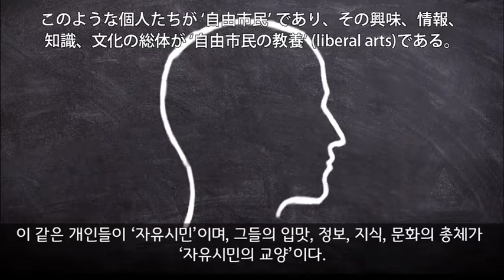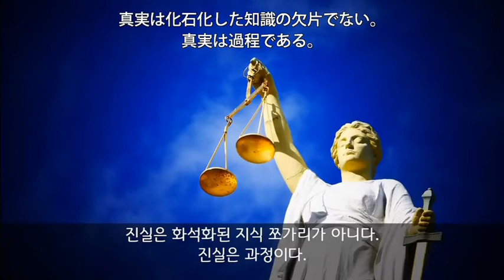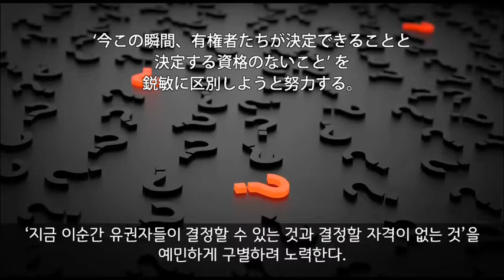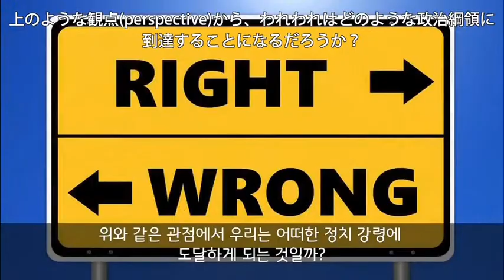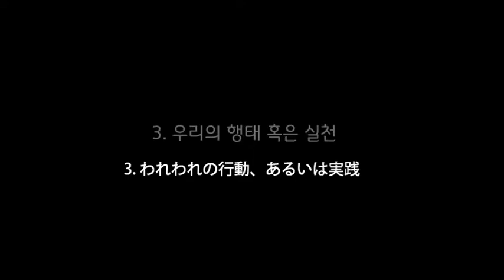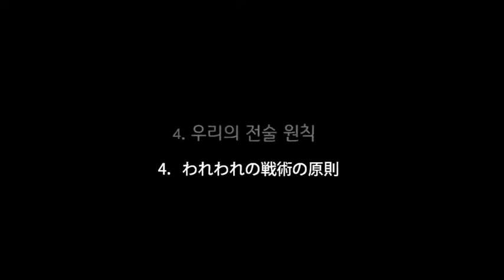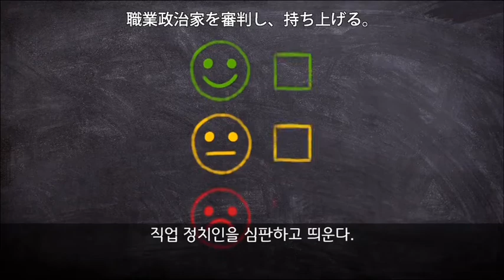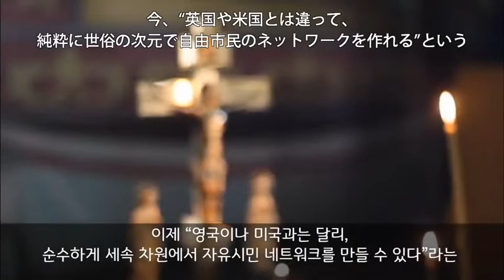自由市民のネットワークを作ろう！ ‘審判連帯’憲章 未来の韓国の設計図 20190406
ソウルで4/1、自由市民ネットワークの構成を訴える「審判連帯」が結成を宣言した。「ロウソク政変」を許した精神的荒廃を克服し、未来の韓国がどうあるべきかを宣言している。

審判連帯憲章         日本語訳ホンヒョン

民主主義(democracy)は‘多数支配体制’、つまり多数支配(rule by majority)である。自由独立の個人たちが各自の教養に基づいて判断する同時に、一方では活発なネットワークを構成する状態でなければ、多数の支配‘群れによる政治’へと堕落するしかない。
自由独立の個人たちがネットワークを作って、多数の支配(民主主義)を支える状態がまさに自由民主主義である。このような個人たちが‘自由市民’であり、その興味、情報、知識、文化の総体が‘自由市民の教養’(liberal arts)である。
弾劾政局の後、暴徒の時代になってしまった根本原因は、自由市民の覚醒と組織が全然足りなかったためだ。‘大韓民国’と呼ばれるシステムに責任を負うべき法曹、メディア、政治家たちが韓国を暴徒共和国へと堕落させるのに先頭に立ったことも、この社会の真の主人-自由市民 –が主人らしい見識と組織を備えていなかったからである。プラトンの言葉が正しい。
“政治に参与しないと卑劣で堕落した者らの支配を受けるようになる”(One of the penalties of refusing to participate in politics is that you end up being governed by your inferiors。)
今、われわれ自由市民は、一方では常に教養を高め、他方では真の‘公共の利益’(public goods)のため、自らを組織すると決めた。

1．われわれの観点
われわれは以下のような観点から出発する。
まず、真実の尊重(intellectual integrity)
真実は化石化した知識の欠片でない。真実は過程である。‘もっと真実に至るためもがく過程’である。このような決死の態度がまさに真実の尊重である。われわれが真実を大切にしているのは生命と繁栄を望むためだ。真実は生命に対して無関心だが、生命は真実から離れる瞬間、衰退してしまう。
第二に、当社内限(当代の社会契約の内在的な限界、the intrinsic limit of the present social contract)
暴徒は時間を知らず、ただ瞬間のみを知っている。だが、われわれ自由市民は‘遥か先輩世代からはるか後輩世代に至るまで、綿々と絶えず流れる生命の流れ’、つまり‘時間の中で続いている生命の連鎖’を直視する。また、この‘生命の川’に散りばめられた‘永遠の影’を感じる。われわれ自由市民は、時間と永遠の間の緊張と調和を感じる存在たちだ。したがって、われわれは絶えず、‘今この瞬間、有権者たちが決定できることと決定する資格のないこと’を鋭敏に区別しようと努力する。暴徒はロウソクを振りながら“私たちが多数だ！私たちはすべてのことを決定できる！”と主張するが、われわれは“世の中には触ってはならないこと、触れないことが存在する！自由でかつ独立の個人たちの繁栄および発展を目指す原則と価値に触ってはならない！”という真実を知っている。このようなわれわれの態度をある者は保守主義(conservatism)と呼び、また別の人々‘健康なリベラル’(classic liberalism)と呼ぶ。
2．われわれの政治綱領
上のような観点(perspective)から、われわれはどのような政治綱領に到達することになるだろうか。自由民主主義、世界市場、韓米同盟、北韓解放を支持することになる。自由民主主義と世界市場は、自由で独立した個人たちが生きていくライフスタイルの基盤だ。韓米同盟はこのようなライフスタイルの基盤を保護するための政治的、経済的、軍事的、文化的パートナーシップである。北韓解放および北韓住民の人格の復活は、自由で独立の個人たちなら当然到達せざるを得ない政治的、道徳的な価値判断である。
3．われわれの行動、あるいは実践
われわれはどのような行動、あるいは実践を通して上のような観点と政治綱領を貫くのか。
まず、SNSとストリーミング(YouTube)のような個人視点に基づいた個人の疎通を百パーセント活用して、一方では教養を高め、もう一方では組織を形成する。
第二に、政治への参与を通じて個人の利益を追求する欲望を超越して政治審判へと進む。われわれの武器は好みと評価(taste and evaluation)に基づいて‘引き下ろすべき者を引き下ろし、持ち上げるべき者を持ちあがること’の以上でも以下でもない。彼らは偽物の市民運動を通じて自分たちの利益を貫徹することを‘参与’と呼び、そのための‘連帯’を主張する。反面、われわれは真の自由市民運動を通じて政治文化を改革することを‘審判’と呼び、そのための‘連帯’を追求する。彼らが追求するのは‘群れの権力’(people's power)であり、われわれが追求するのは‘自由で独立した個人たちで構成された多衆による審判’(people's evaluation)である。
審判は評価であり、評価は個人の好みや観点と教養によって行われる。‘審判’あるいは‘評価’という二文字が刻まれる瞬間、われわれの自由市民でできる‘多衆’は、群れの愚かさに陥没するのではなく、それぞれの好みと判断のネットワークを追求するようになる。
そうだ。われわれ審判連帯は‘自由な個人の好みと判断のネットワーク’である。‘経験と教養の蓄積によって進化していく好みと判断’が互いに絡まって真実の尊重と‘当社内限’に向かって進むこと- これがわれわれの実践である。
4．われわれの戦術の原則
われわれの戦術は次のような原則に従う。
まず、われわれは‘職業政治家の利害関係を超越した主権者’(transcendental sovereign)として位置付けし、すべての職業政治家に対して“プロならプロらしく感じ考えて行動せよ！”と要求する。
第二に、われわれの活動は‘評価、要求、推薦’に集中しており、‘職業政治家の権力志向の結社’- 政党に代替しようとしない。われわれは職業政治家たちに対して公正でかつ厳格な態度を保つ。
第三に、われわれは選挙区別の組織に基づいて評価、ピケッティング、集会、口コミを通じて職業政治家を審判し、持ち上げる。
自由民主主義の発祥地である英国と米国では‘地域社会の大小事を決定する’プロテスタント信徒の共同体(会衆、congregation)が自由市民のネットワークとして大きな役割をなしてきた。これに対し、わが社会の自由市民ネットワークは、宗教と信仰が徹底的に分離された次元、世俗の次元で形成されねばならない。完璧に世俗の次元で自由市民のネットワークを形成ことができる - これは韓国人が人類に証明すべき三番目の真実である。
先輩世代は、すでに次の2つの真実を人類に証明している。
“いくら貧しくても...スターリンや毛沢東のような存在が率いる恐ろしい共産侵攻がいくら殺伐に恣行されても...内部が団結さえできれば自由を護り抜ける”という真実がその一番だった。
“いくら遅れても、世界市場の中で創意と努力の花を咲かせれば繁栄できる”という真実が、その二番目だった。
今、“英国や米国とは違って、純粋に世俗の次元で自由市民のネットワークを作れる”という真実を証明しなければならない。韓国人はこのような役割を遂行するように運命が決められている。この真実を証明できないと衰洛するしかないからだ。韓国人は運命的な存在である。

李承晩建国大統領生誕144周年の日、
そして天安艦の46 + 1勇士の9周忌の日である
2019年3月26日
‘審判連帯’の創立準備委員一同